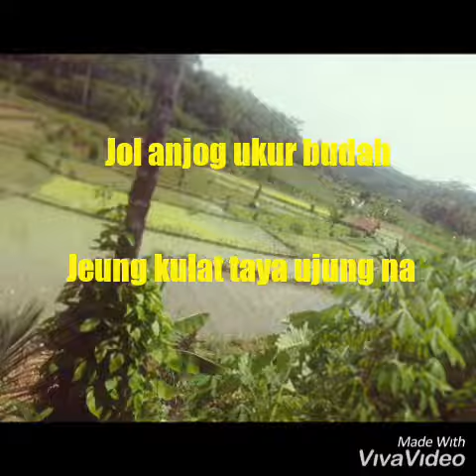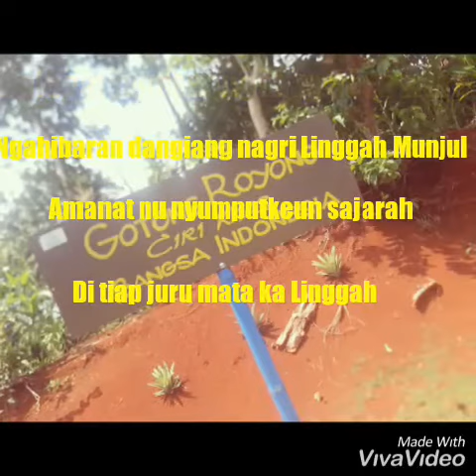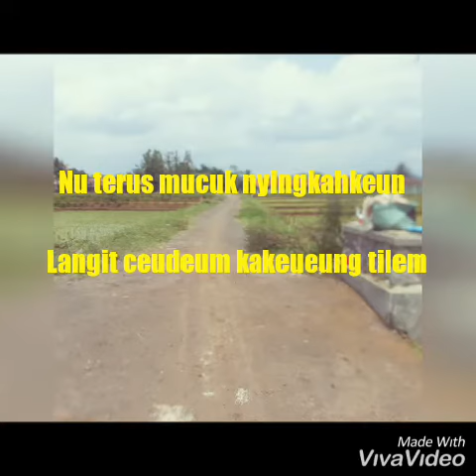Sejarah munjul,buniseuri||Sajak sunda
Sajak ini di ilhami dari Betapa sulit nya menelusuri jejak sosok yg bernama linggah yang mana konon beliau adalah sosok yang sangat berjasa atas terbentuk nya dusun yang bernama dusun munjul di desa buniseuri.

Sajak ini du buat oleh: Jhon kebo